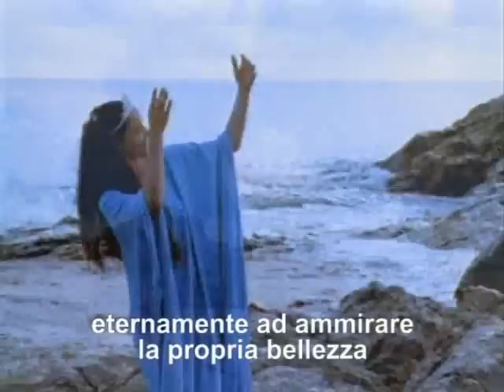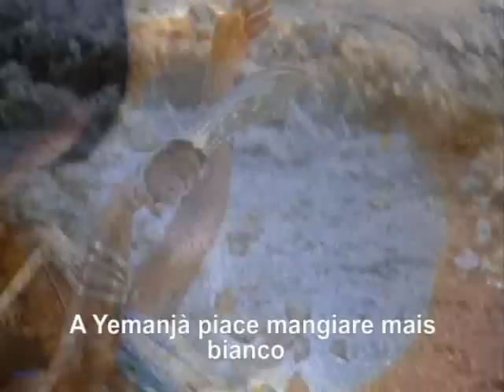Yemanja (Orixa da Bahia)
Clip "capitolo" estratta dal film documentario della "x-filmes" di Bahia
"Orixas da Bahia"
Regia: Lazaro Faria
Produttore esecutivo: Silvana Martinz
Sottotitoli, edizione ed addattamento clip: m2video (Massimo Di Francesco)